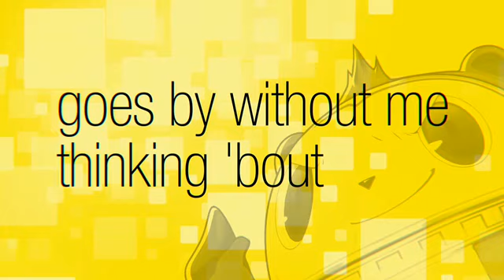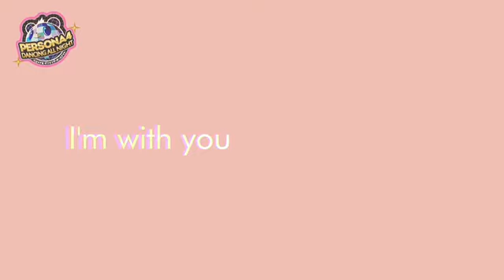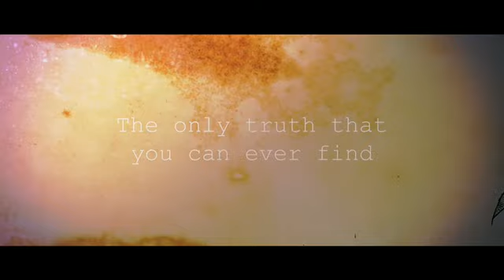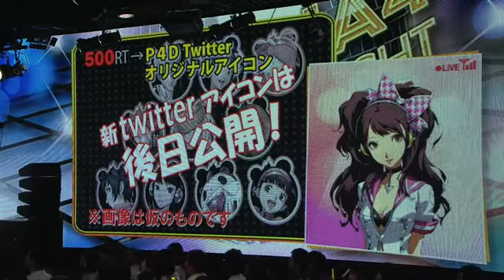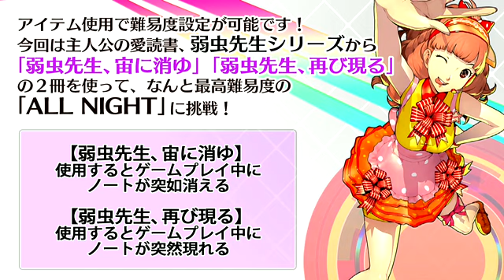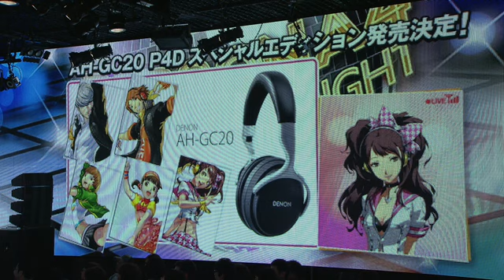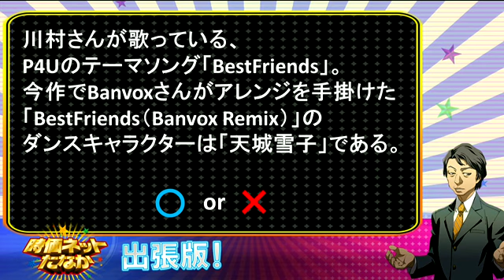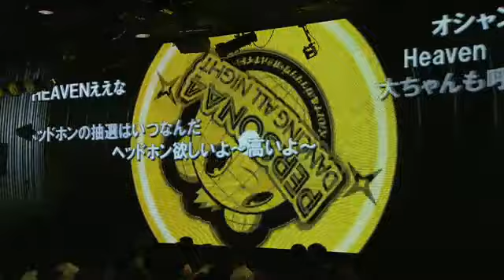Persona 4 Dancing Pre-Launch Japanese Stream Archive from 2015/06/23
This is the unedited archive for a livestream Atlus held a few days before Persona 4: Dancing All Night's Japanese launch in late June 2015. Most notably, it features DJ Waka performing some live remixes of beloved Persona 4 songs for a not insignificant chunk of time. Check below for timestamps of major events:

22:40 Official stream start with an introduction from Teddie and Rise
24:46 Game music video reruns begin
52:40 DJ Waka's live performance starts
1:30:50 Main show begins
2:54:41 DJ Waka returns for another show